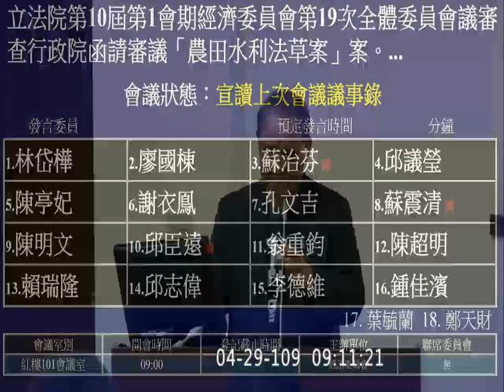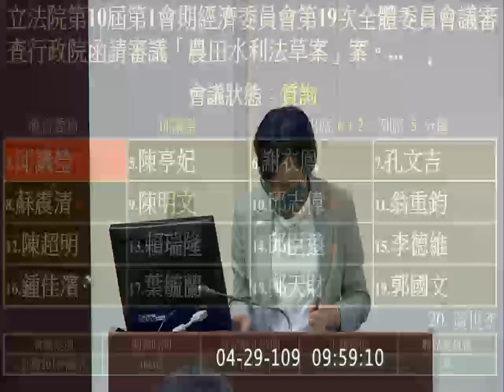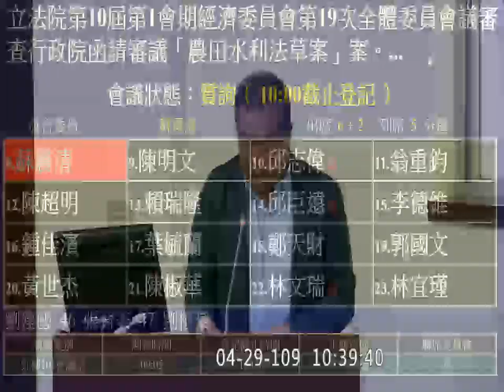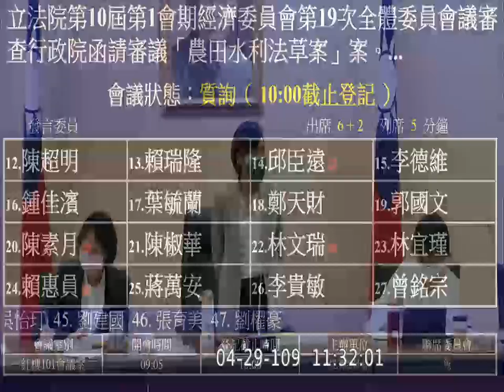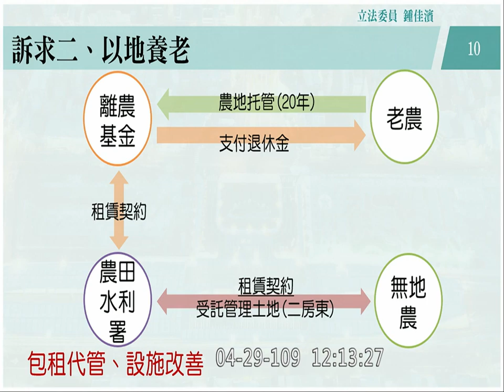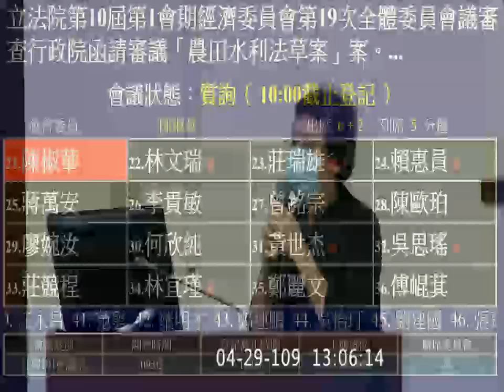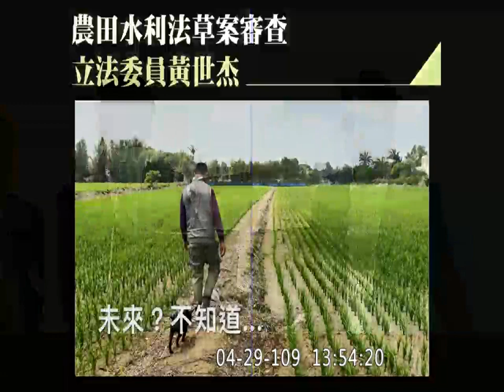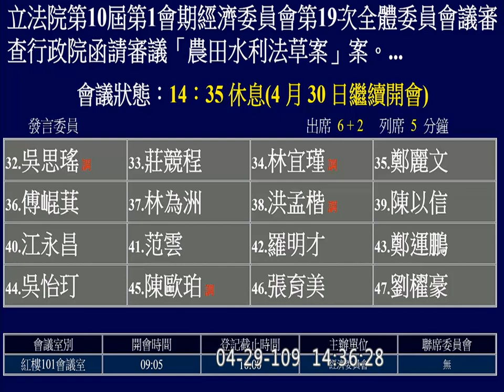2020 04 29 農田水利法 林文瑞 蘇治芬 陳明文 翁重鈞 葉毓蘭 鍾佳濱 莊瑞雄 邱議瑩 陳椒華 經濟委員會 【立法院演哪齣？】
廖國棟
林岱樺
蘇治芬
邱議瑩
陳亭妃

謝衣鳯
孔文吉
蘇震清
陳明文
邱志偉

翁重鈞
陳超明
賴瑞隆
邱臣遠
葉毓蘭

鍾佳濱
李德維
鄭天財
郭國文
陳素月

陳椒華
林文瑞 4:06:36 水利會接受農委會補助分下去是「ＸＸ物仔」 農田水利署
莊瑞雄